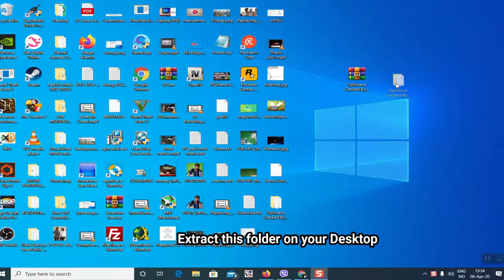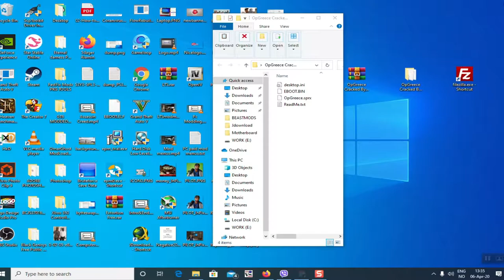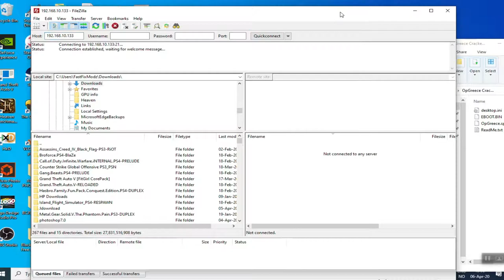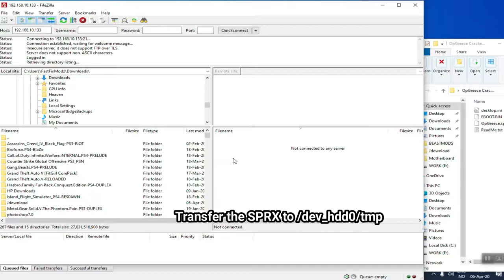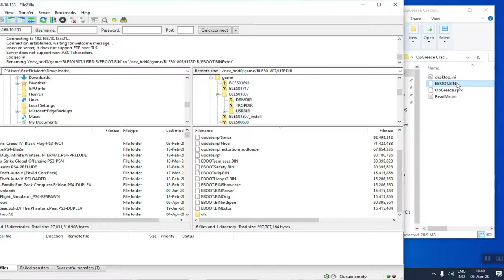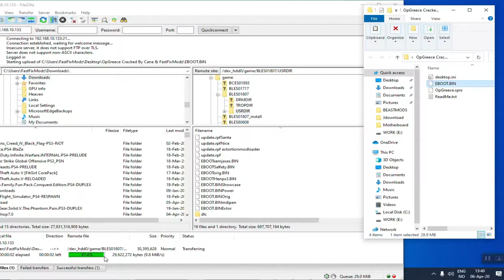(ps3/gta 5)How to install the mod menu + download (2020)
This is the cracked OpenGreece Mod menu. it is very stable menu so enjoy it